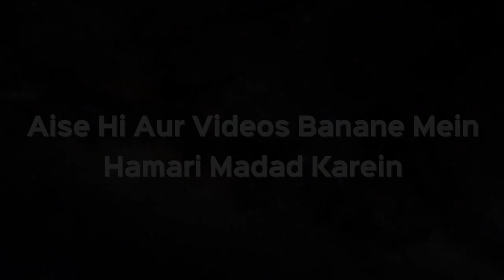Biwi Ko Teen Baar Talaq Kaha Ab Kya Halala Karana Hoga Ya Wapas Se Nikah Kar Sakte? Kifayatullah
Biwi Ko Teen Baar Talaq Kaha Ab Kya Halala Karana Hoga Ya Wapas Se Nikah Kar Sakte Hain? | Shaikh Kifayatullah | Sanabili | iPlus TV

Is Video me Aap dekh rahe hain:
Ek hi majlis me 3 talaq dene se kya talaq ho jaati hai?
Bivi ko Call per 3 baar farig keh diya hai to kya talaq ho jayegi?
Yeh Mas'ala kaafi baar discuss kiya jaata hai. Sahi Baat yeh hai ki ek hi majlis me di gayi talaq ek hi maani jayegi. Musnad Ahmad ki yeh riwayat hai.
Keep watching for Detailed answer ...